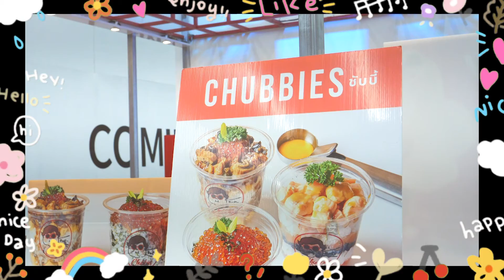Chubbies & Koomi | Young Review - เมจิค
Young Review เทปนี้ใครที่แวะเวียนไปที่สยามสเคป ต้องบอกเลยว่าห้ามพลาดกับ ร้านด้งที่มาในรูปแบบของแก้วคัพ ที่ทำเอาเมจิคฟินสุดๆ เพราะทั้งอร่อยและง่ายต่อการรับประทาน และยังมีแวะเวียนไปที่ร้านโยเกิร์ตพร้อมดื่มอย่าง Koomi อีกด้วย จะเป็นยังไงไปชมค่า

🎧 Mono29 Music Station
📌ทางช่อง MONO29 MUSIC STATION (202)
❤️รับชมได้ผ่านทาง3BB GIGATV